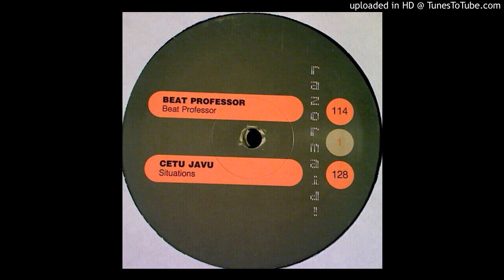Cetu Javu - Situations (Razormaid Version)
The "Razormaid" edit of this 80's club hit.
Chapter A-22
Edit by Art Maharg.